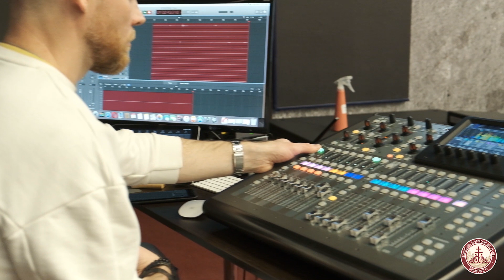Масленица широкая — 2021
7 марта 2021 года накануне масленичной недели  молодежь Духовно-просветительского центра имени священномученика Илариона собралась с широким кругом друзей на большое мероприятие «Масленица. Традиции народные и семейные».
Видео: Юлия Каплунова